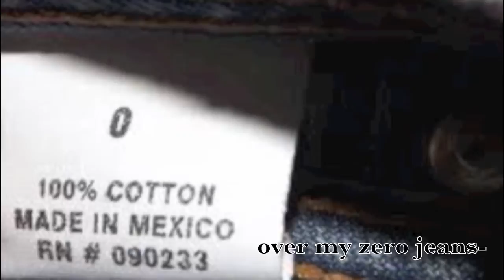chicken lasagna brittany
BRITT